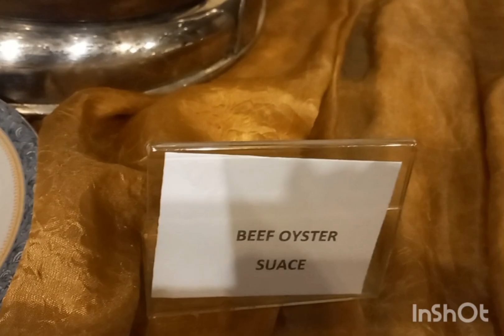HUSBAND'S BIRTHDAY |IFFTAR BUFFET |HALEEMA'S RAMDAN